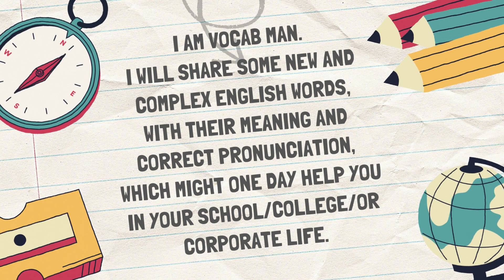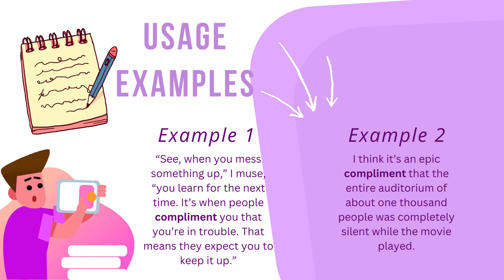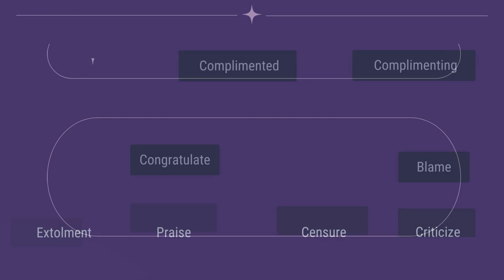Improve Your English Vocabulary In Less Than 2 Minutes! Day 245